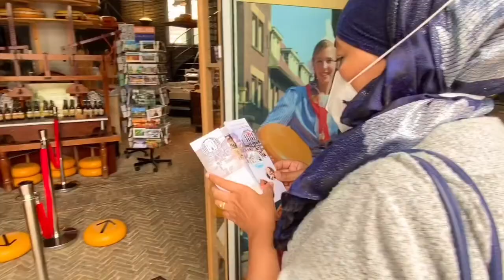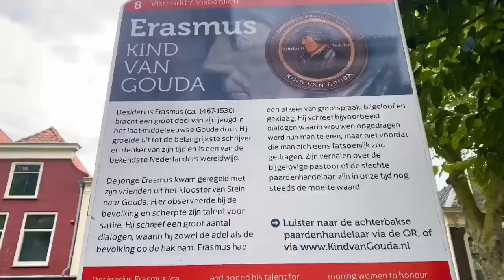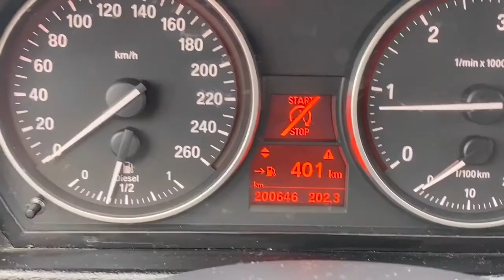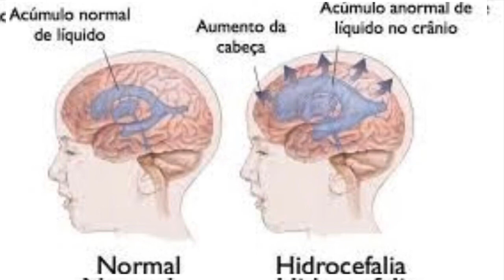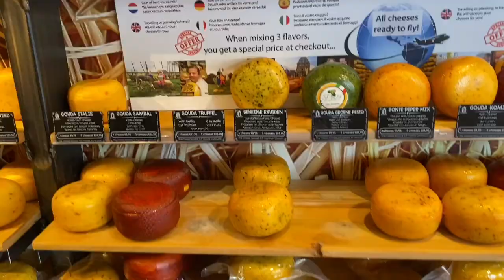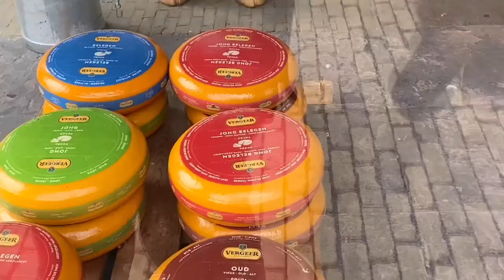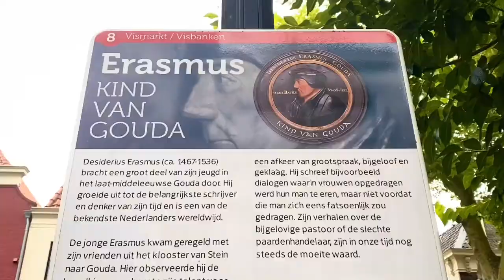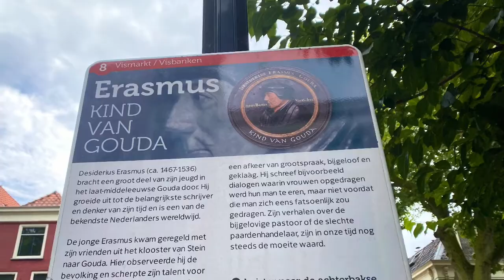GOUDA - GUÍA DE VIAJE | Descubre una de las capitales mundiales del queso !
Hola familia,

Os presento un nuevo vídeo, grabado en agosto del 2020, sobre la ciudad holandesa de GOUDA, sin lugar a duda una de las capitales mundiales del queso.

Gouda es la ciudad del queso de los Países Bajos, ubicada a escasos kilómetros de Róterdam y a una hora de Amsterdam, donde encontraréis tiendas, mercado y fábricas de queso holandés.

Pero Gouda es también una típica ciudad de Holanda, con sus canales, puentes, bicicletas y monumentos, sin olvidar la Historia y sus personajes emblemáticos como Erasmo.